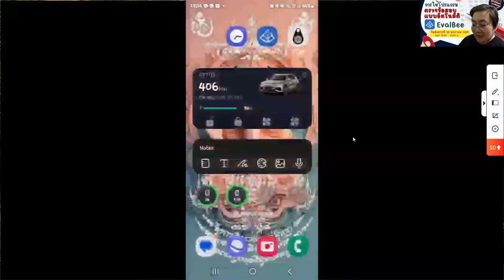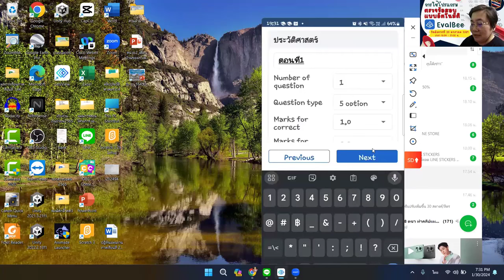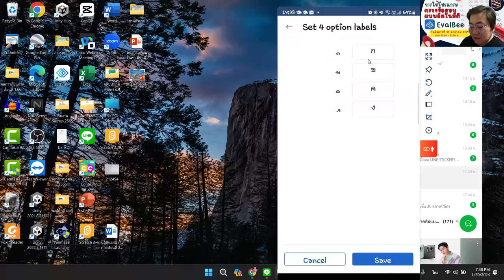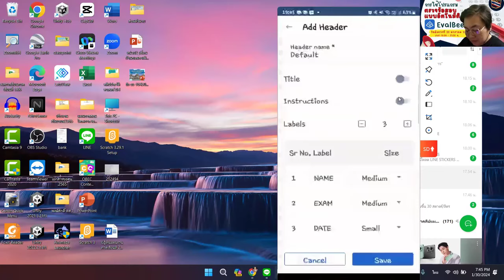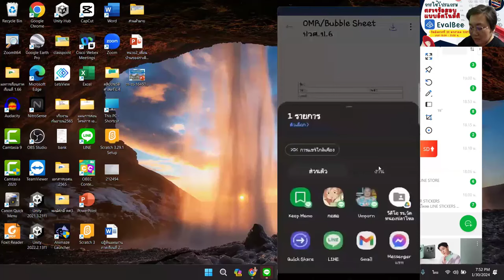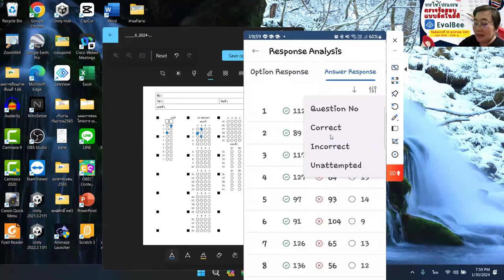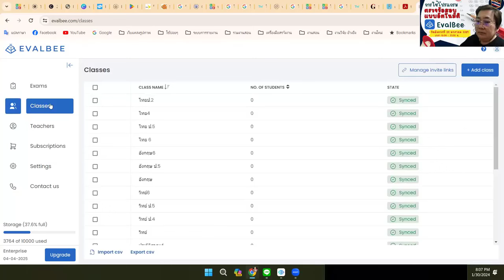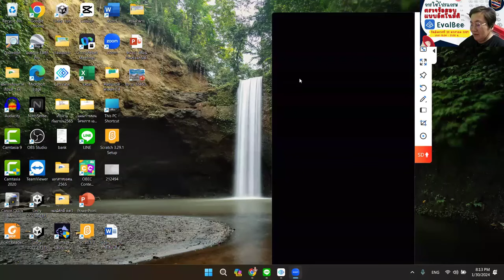การใช้งานแอพพลิเคชั่นตรวจข้อสอบอัตโนมัติ evalbee แบบไม่จำกัด ออกแบบกระดาษคำตอบเอง